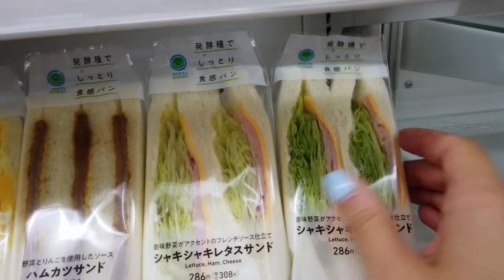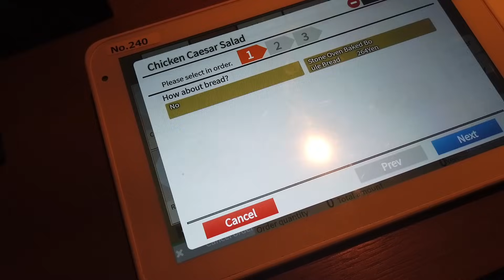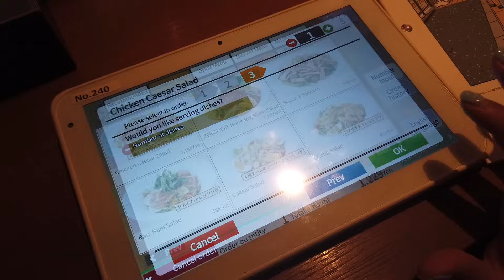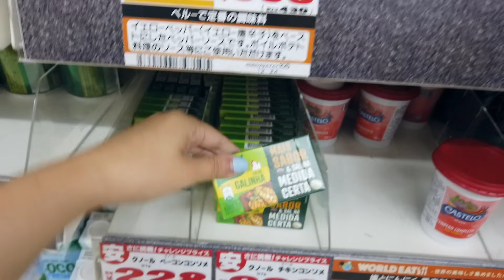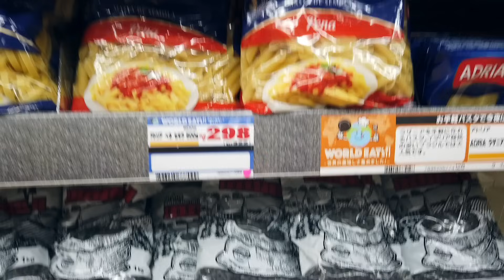🇯🇵 Más cambios 🥺+ lo persiguen 🥺 +Mini Vlogger ✨+ Se volvió a enfermar 😭+OCUPADOS 🥲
GRACIAS POR ACOMPAÑARNOS EN UN VIDEO MAS, ESPERO LO DISFRUTEN MUCHO Y NOS ESTAMOS VIENDO PRONTO CON NOTICIAS NUEVAS Y EMOCINANTES